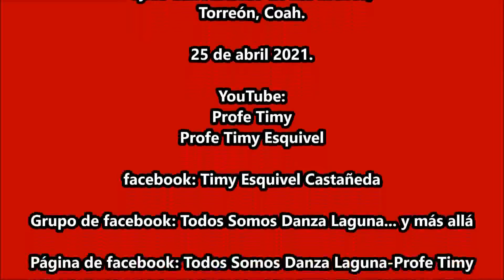¡Báilele Mijaaaa!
XIX ENCUENTRO DE DANZA DE LA LAGUNA.